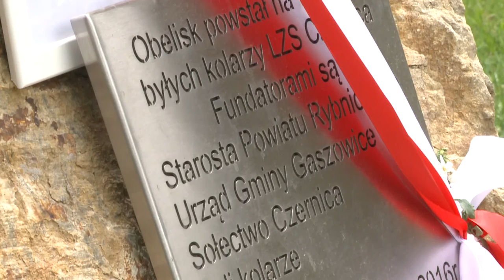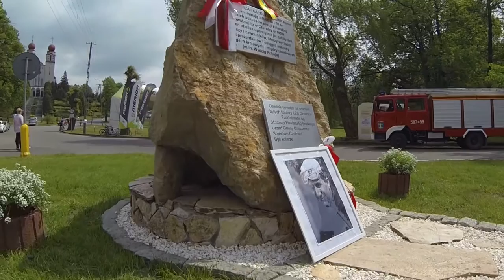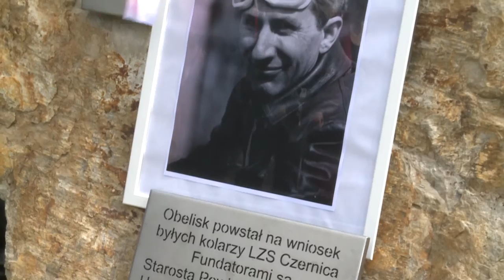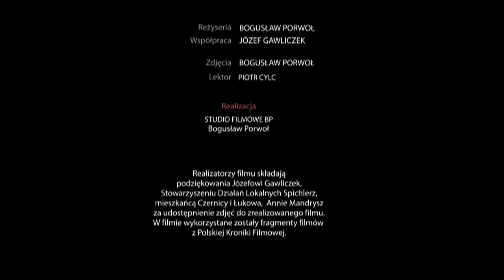Film o Karolu Łukoszku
Karol Łukoszek, legendarny trener kolarstwa upamiętniony. W jego rodzinnej Czernicy odsłonięto obelisk poświęcony pamięci szkoleniowca LZS Czernica, który wychował wielu znakomitych kolarzy.